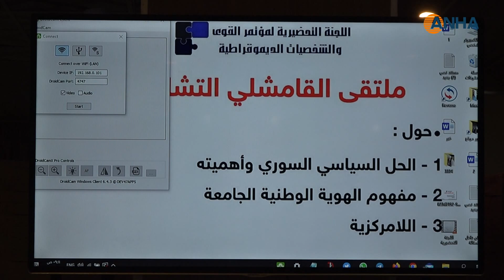بحضور 80 مندوباً من مختلف المناطق السورية.. انطلاق أعمال ملتقى قامشلو التشاوري